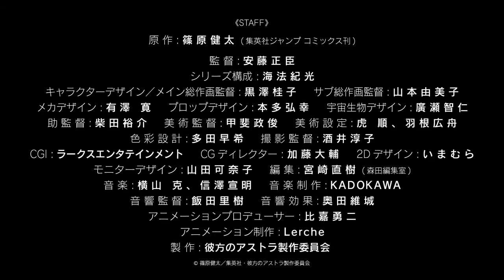Astra Lost in Space Trailer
Japanese Title [彼方のアストラ][Kanata no Astra]

TV Anime
Genres: Action, Sci-Fi, Space, Shounen

Opening Theme Song: star*frost
Performed by: nonoc
Ending Theme Song: Glow at the Velocity of Light
Performed by: Riko Azuna

‹STAFF›
Director: Masaomi Andou
Series Composition: Norimitsu Kaihou
Character Design: Keiko Kurosawa
Assistant Director: Yuusuke Shibata
Main Chief Animation Director: Keiko Kurosawa
Sub Chief Animation Director: Yumiko Yamamoto
Mechanical Design: Hiroshi Arisawa
Prop Design: Hiroyuki Honda
Space Creature Design: Tomohito Hirose
Art Director: Masatoshi Kai
Art Setting: Jun Tora, Hirofune Hane
Color Design: Saki Tada
Director of Photography: Junko Sakai
CGI: Larx Entertainment
CG Director: Daisuke Katou
2D Design: Imamura
Monitor Design: Kanako Yamada
Editing: Naoki Miyazaki
Music Production: Kadokawa
Sound Director: Satoki Iida
Sound Effects: Ijou Okuda
Producer: Yuuji Higa
Production: Kanata no Astra Production Committee
Animation Production: Lerche

‹CAST›
Kanata Hoshijima voiced by Yoshimasa Hosoya
Aries Spring voiced by Inori Minase
Zack Walker voiced by Shunsuke Takeuchi
Quitterie Raffaelli voiced by Tomoyo Kurosawa
Funicia Raffaelli voiced by Hina Kino
Luca Esposito voiced by Risae Matsuda
Ulgar Zweig voiced by Kouki Uchiyama
Yun-Hua Lu voiced by Saori Hayami
Charce Lacroix voiced by Nobunaga Shimazaki